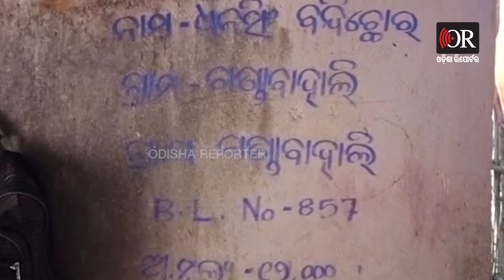ବାବୁଙ୍କ ପଦେ ମିଛରେ ଭାଙ୍ଗିଗଲା ଘର | Odisha Reporter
ଗୋଟିଏ ମାଟି ଘରେ ପୁରା ରହୁଥିବେ, ଅଚାନକ ଆସି ସରକାରୀ ବାବୁ କହିବେ, ଆବାସ ଯୋଜନାରେ ଆପଣଙ୍କର ଘର ଆସିଛି। ଏଇ କଥା ଶୁଣିବା ପରେ ହିତାଧିକାରୀ ଜଣଙ୍କ ମାଟି ଘରଟି ଭାଙ୍ଗି ଦେଲେ। ପୁଣି ସେହି ସରକାରୀ ବାବୁ କିଛିଦିନ ପରେ କହିଲେ,, ଆପଣଙ୍କ ନାଁରେ ଘର ଆସିନି। ଏବେ ଭାବନ୍ତୁ, ପୁରା ପରିବାର ରହିବେ କେଉଁଠି ? ଶେଷରେ ବର୍ଷେ ହେଲା ପାଇଖାନା ଘରେ ଦିନ କାଟୁଛନ୍ତି ପୁରା ପରିବାର।  ନୂଆପଡ଼ା ଜିଲ୍ଲା ସିନାପାଲି ବ୍ଲକ ଗଣ୍ଡାବାହାଲୀ ଗାଁର ଏଇ ପରିବାର ଏବେ ଦହଗଞ୍ଜ ହେଉଛନ୍ତି।